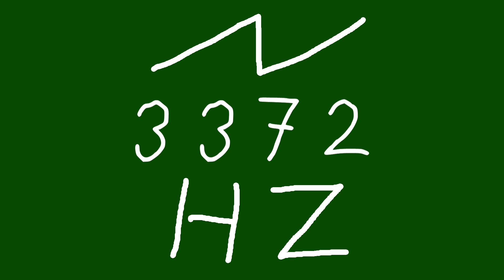3372 hz saw